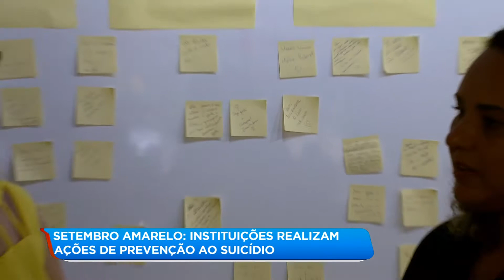SETEMBRO AMARELO: INSTITUIÇÕES REALIZAM AÇÕES DE PREVENÇÃO AO SUICÍDIO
PROFESSORES E ALUNOS DE INSTITUIÇÕES DE CAMPOS PROMOVEM AÇÕES DE PREVENÇÃO AO SUICÍDIO  A DEMANDA DE ATENDIMENTOS TEM CRESCIDO E FALAR SOBRE O ASSUNTO TEM SIDO CADA VEZ MAIS URGENTE.